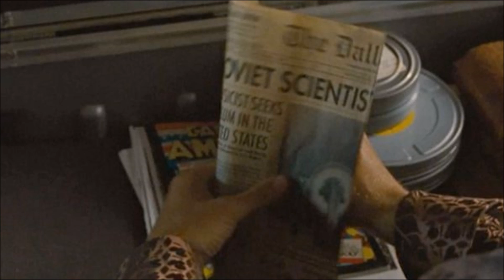Facts About Marvel Movies part 5 in Hindi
Mic I Use

Pop Filter

PC I Use

Movie Based T-Shirts:-
Iron Man
Spider man
Star Wars

Software Use

Legend(Android)
Window Movie Maker (Window)
Photoscape(Window)
PicsArts (Android)

Background Music
Silent Partner Tobaggan